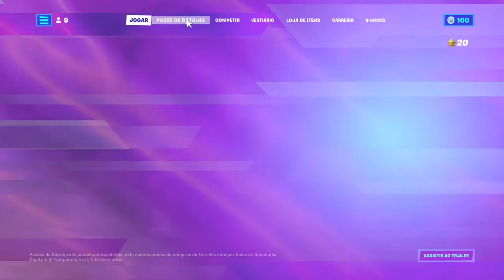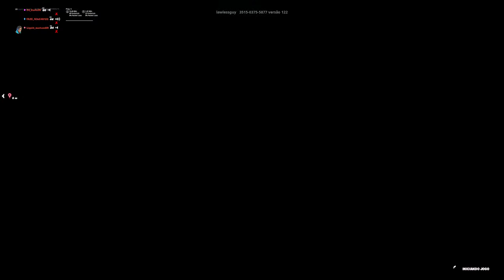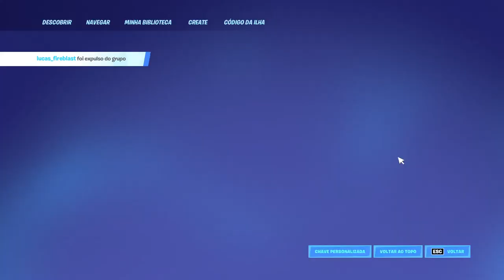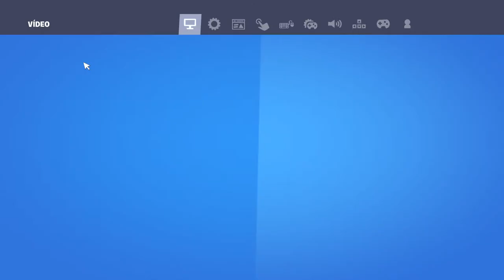Transmissão ao vivo do PS4 de Liquid_suetamBR